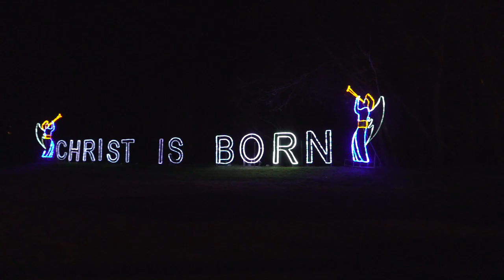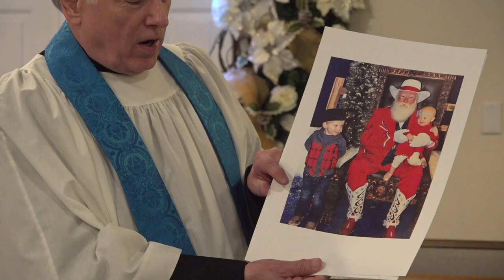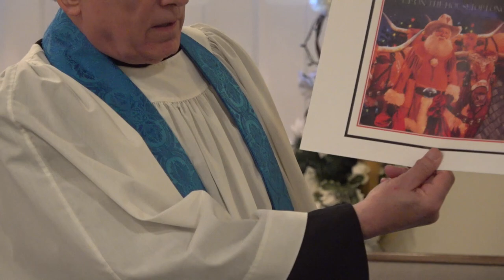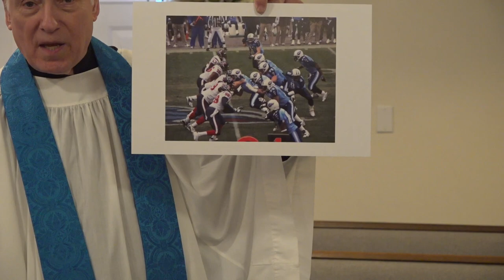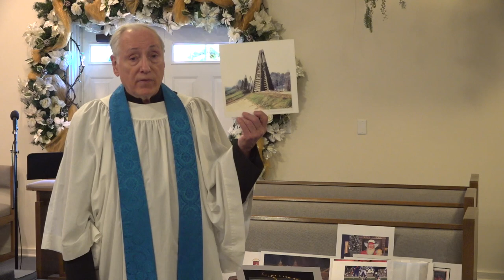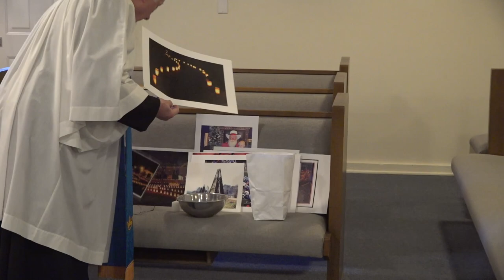IMC December 5, 2021 HD 1080p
Reverend Gilbert delivers the second message of Advent with a focus on Mary and the Magnificat.  Take time to dig into this sermon and have your Bible near you to take some notes and highlight the scripture!